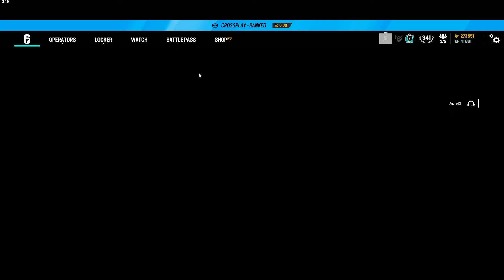Ich brauche eine PAUSE von diesem SPIEL - Rainbow Six Siege [DE]